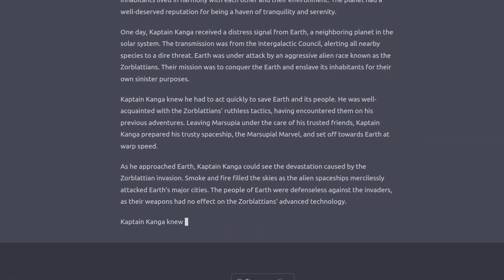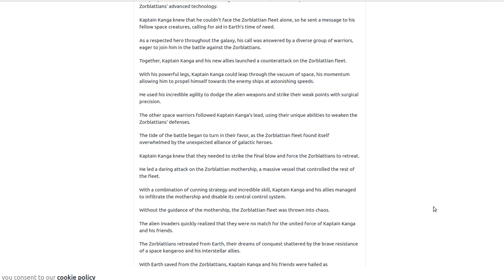New GPT4 vs. Old ChatGPT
Let's see if it can make my description and tags better..

🚀🤖 New GPT-4 vs. Old ChatGPT: 🆚 Dive into the exciting comparison between the new, groundbreaking GPT-4 🌐 and its predecessor, ChatGPT 🗣️. Witness the leap in AI capabilities 🧠, improvements in conversation flow 🔄, and the enhanced understanding of context 📚. Don't miss this chance to experience the future of AI-powered communication! 💬🔮